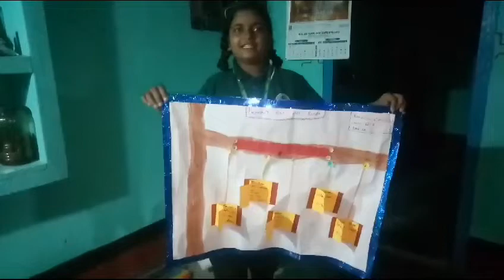Making english project of school 🏫